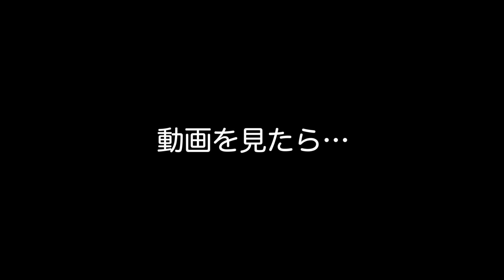鉄道考察系の動画ってどうなの？【ラジオブログ】#5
★この動画は、女子鉄まほろとあんずパイチャンネルで2022年1月28日に公開したものを再公開した動画です。内容自体は当時の事となります。

ラジオブログ「ジムの帰りに♪編集の合間に♪♪」#5
最近流行りの鉄道考察系のチャンネルさんってどうなの？

「うさみるちゃん♪ねる 鉄道ばなし」はポッドキャストでも配信中！
Spotify・Apple Podcast（iPhoneなど）・Google Podcasts・Amazon Music・Anchor

（トレインch・YouTubeメンバーシップ）

あんずパイ@トレインチャンネル

女子鉄Vtuberが紹介する発着や通過などのゆる鉄な動画と
メンズな中の人がおしゃべりする鉄道ラジオのチャンネル

中の人（としあき）のVlogチャンネル
ドライブ動画なども♪

内緒の裏垢…
（中途半端になって公開する場所がない動画とか上げてます）

・スパム、自己宣伝、意味不明な内容、その他不適切な可能性があるコメントはユーチューブが厳しめに自動判別して削除をする運用になっています。
・コメント欄の秩序を乱すような一方的なコメントは、他の方にご迷惑をおかけするので禁止とさせていただきます。
・大多数のコメントはもちろん大歓迎ですが、問題のあるコメントをされる方にはコメントの削除や書き込み禁止対応を致しますのでよろしくお願いいたします。
（強行的に書かれた場合、YouTubeにスパムユーザーと認定されるおそれがあるなど、YouTubeアカウント上の不利益が被る可能性がありますのでご注意下さい）